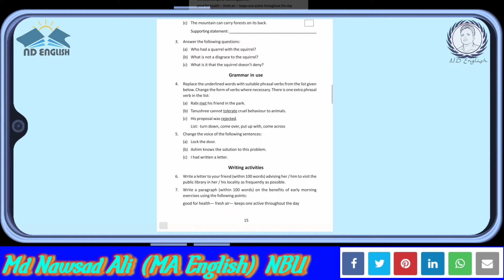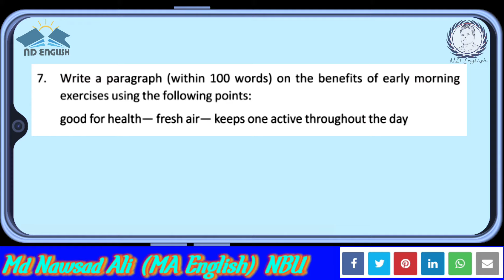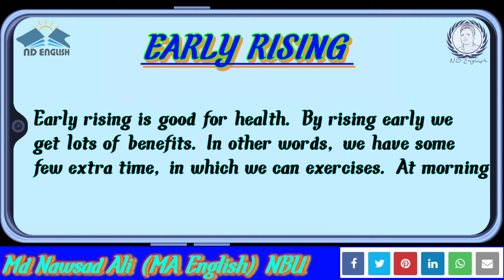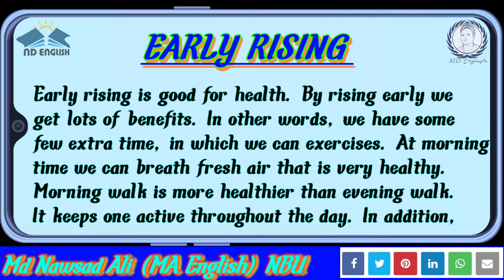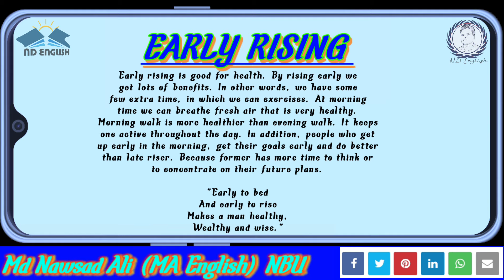Paragraph Writing on "Benefits of Early Morning Exercises"/Class 10 Textbook page 15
Write a Paragraph (within 100 words) on the benefits of early morning exercise

ND_English channel
আমাদের অফিসিয়াল ফেসবুক পেজ:

আমাদের চ্যানেলের ভিডিও লিস্ট :-

7.নতুন টুয়েলভ ও ফাজিলদের ট্যাবের ১০ হাজার টাকা